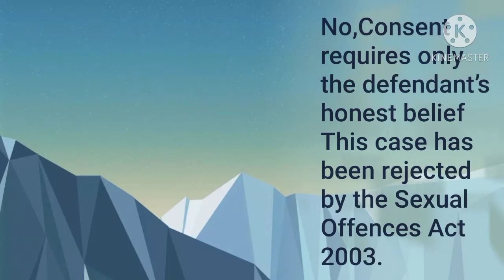DPP v Morgan 1975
The defendants were all convicted of rape
The judge directed that a belief in consent must both be honest and reasonably held.

Did the defendants have the requisite mentes reae for rape?

No,Consent requires only the defendant’s honest belief
This case has been rejected by the Sexual Offences Act 2003.